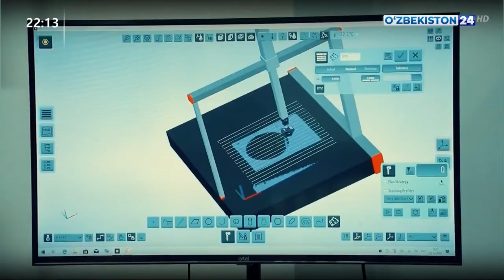Elektrotexnika sanoati – Eksportni 700 million dollarga yetkazish mumkin